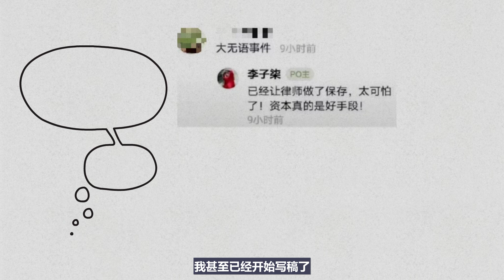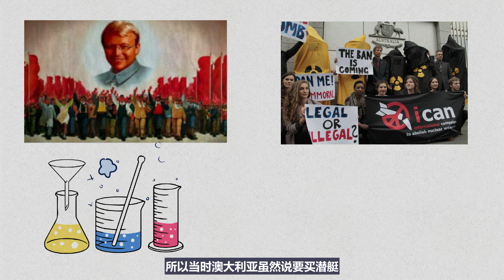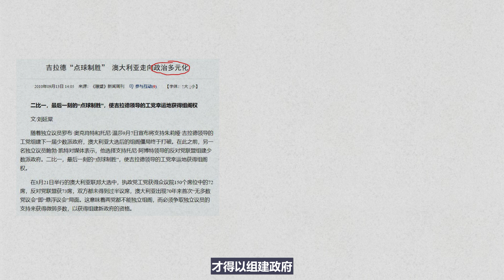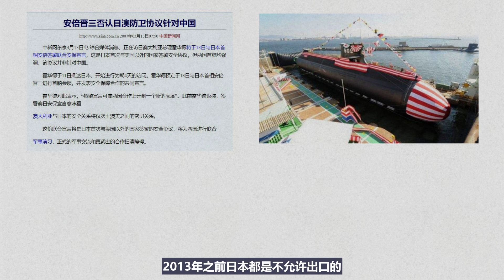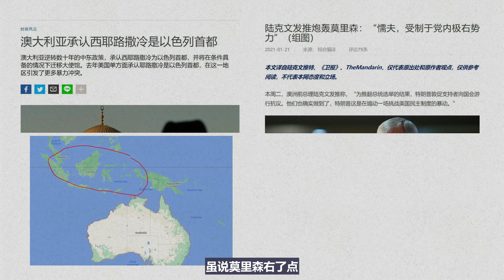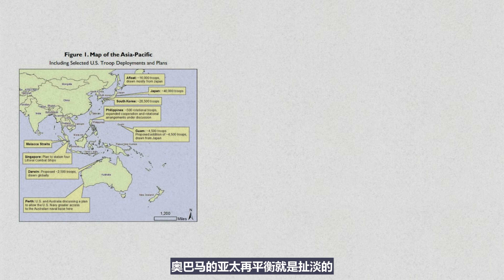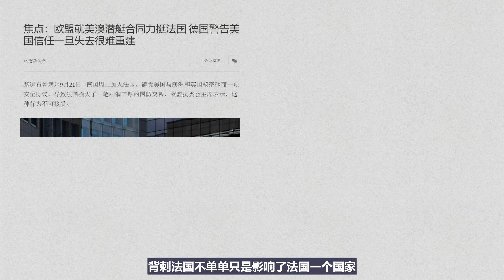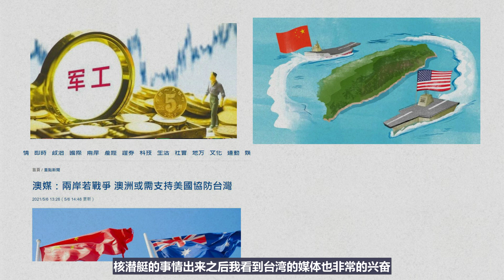【小岛浪吹】视中国为一生之敌的澳洲即将成有核国家了，谈谈英美澳背刺法国组建AUKUS，澳洲南玻万，台湾躺枪